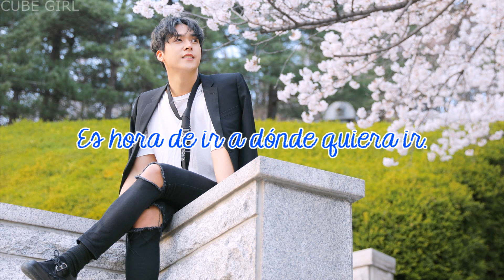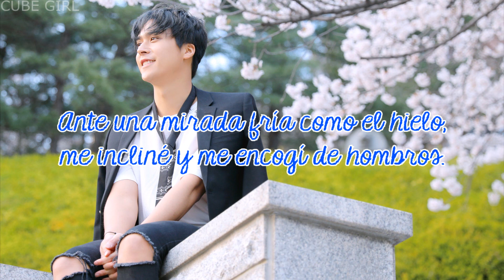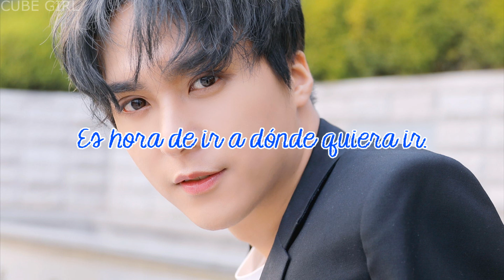Intermission | Dongwoon (HIGHLIGHT) | Sub Español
· Canción: Intermission
· Artista: Dongwoon
· Grupo: HIGHLIGHT
· Mini Álbum: Act 1, The Orchestra
· Año: 2019

Dongwoon (azul) - vocalista y bailarín